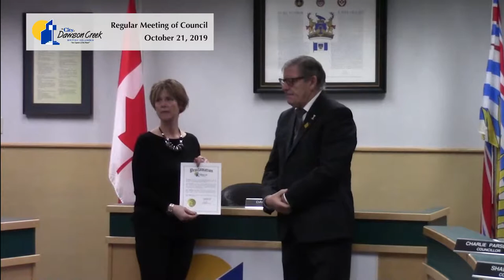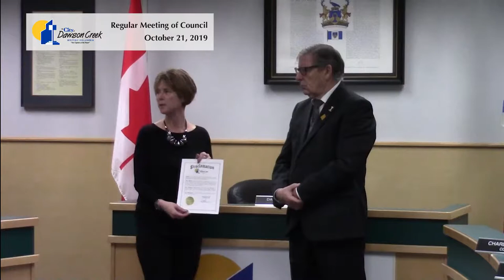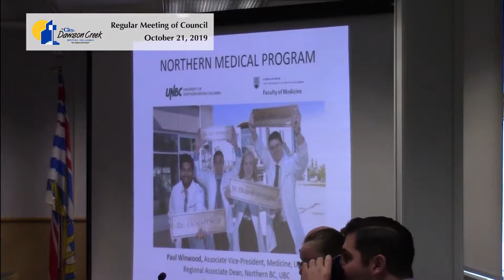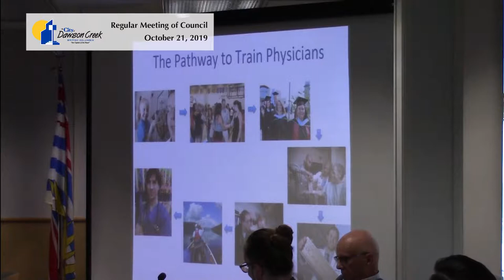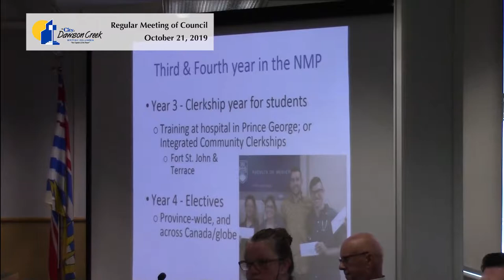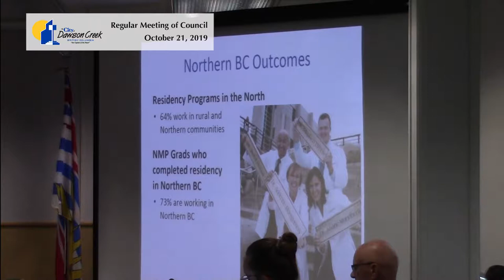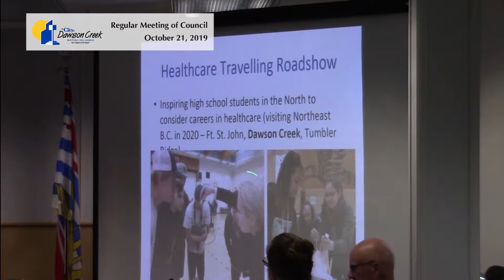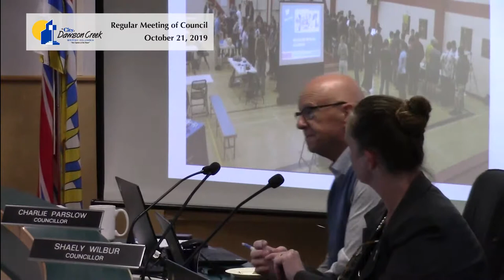October 21, 2019 Dawson Creek City Regular Council Meeting with Committee of the Whole